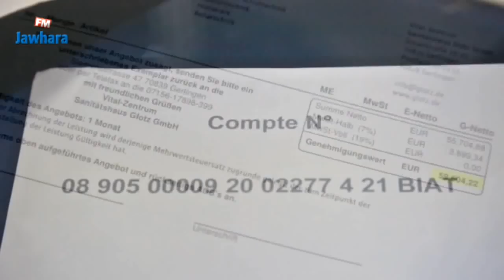محب النجم الساحلي يستعيد الأمل في إعادة يده المبتورة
تطرقت حصة "Cartes sur table" ليوم الثلاثاء 13 فيفري 2018 إلى عدة مواضيع تهم الساحة الرياضية أهمها الإحتفال باليوم العالمي للإذاعة من خلال تكريم الإعلامي الرياضي رؤوف بن علي بالإضافة إلى موضوع إختيار اللاعب إلياس السخيري تقمص زي المنتخب الوطني لكرة القدم و ملف قضية التحيل صلب فريق أولمبيك سيدي بوزيد.
كما حضر في الحصة محب النجم الساحلي أيمن عمارة الذي تعرض لإصابة فقد خلالها أصابع يده بسبب شمروخ في الكلاسيكو الذي جمع النجم الساحلي بالترجي الرياضي التونسي في شهر نوفمبر الفارط في ملعب سوسة.
و أكد أيمن عمارة أن الأطباء قد أكدوا له بعض خضوعه لعدة فحوصات أن هناك أملا في إستعادة اصابع يده المبتورة من خلال اجراء عملية جراحية خارج حدود الوطن و قد تصل تكاليفها إلى حدود 88 ألف يورو معربا عن شكره لأحباء النجم و الجماهير الرياضية التي تعاطفت معه من مختلف الإنتماءات و الألوان و داعيا في الوقت نفسه إلى مساعدته للخروج من هذه الوضعية الصعبة.